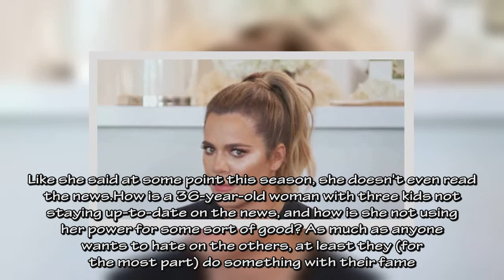Keeping Up with the Kardashians Season 14 Episode 7 Review Beauty Queen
Donal Trump with ...Morning joe ,John Oliver monologue (HBO),Stephen Colbert,Jimmy Kimmel,Seth Meyers,Trevor Noah